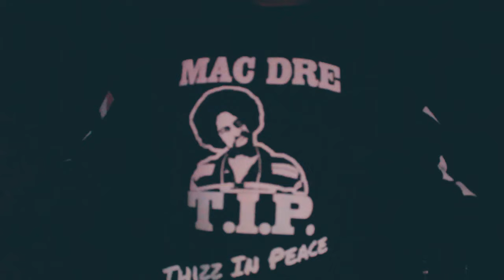Mac Dre Day 80z party Santa Rosa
Mac Dre Day 80s party
thizz nation
backroom ent
Hosted by Boss Hogg
dj Prodkt

thizz dance borrowed from thiizz nation  do not own not rights